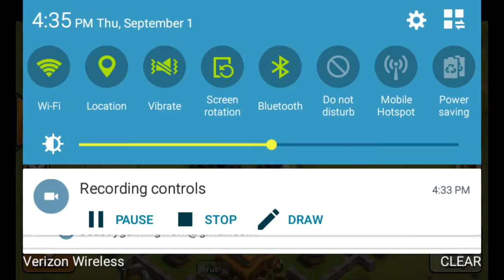CLASH OF CLANS LET'S PLAY #5